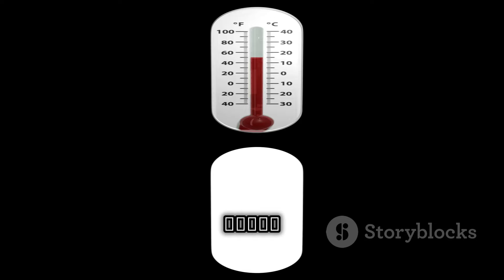كيفية التعامل مع الحمى عند الأطفال والرضع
-*-*       قناة سمر من كل بستان زهرة       *-*
 *-*       ومشاركة الفديو       *-*
*-*      شكرا لكم جميعا تحياتي لكم       *-*
الحمى عند الأطفال والرضع يمكن أن تكون مصدر قلق كبير للآباء. في هذا الفيديو، نقدم لكم دليلًا شاملًا حول كيفية التعامل مع الحمى عند الأطفال من عمر شهر إلى سنتين. سنستعرض نصائح مهمة لقياس درجة الحرارة بدقة، ومتى يجب استشارة الطبيب، وكذلك طرق فعّالة لتخفيف الحرارة مثل استخدام الأدوية المناسبة والحمام الفاتر. تعرفوا أيضًا على علامات التحذير التي تستدعي زيارة الطبيب!

نقدم لكم معلومات موثوقة ومبسطة لضمان صحة وسلامة أطفالكم.

OUTLINE:

00:00:00 كيفية التعامل مع الحمى عند الأطفال والرضع
00:01:08 قياس درجة الحرارة بدقة
00:01:17 متى يجب عليكِ استشارة الطبيب فورًا؟
00:01:54 الحفاظ على راحة الطفل
00:02:02 زيادة كمية السوائل
00:02:12 تجنبي الأدوية دون استشارة طبية
00:02:19 قياس درجة الحرارة
00:02:26 متى يجب استشارة الطبيب؟
00:02:38 خفض درجة الحرارة
00:02:47 حمام فاتر
00:02:52 زيادة كمية السوائل
00:03:00 مراقبة سلوك الطفل
00:03:11 نصائح هامة